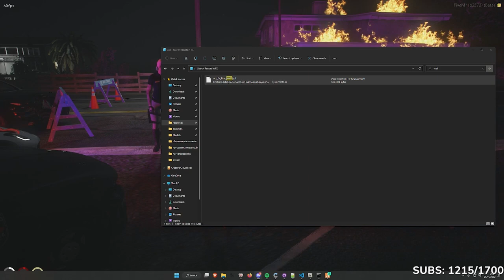Joe the Arsonist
All in an afternoons work for Joe...